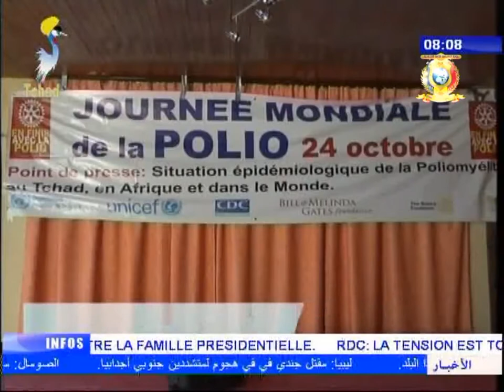INFOS TELE TCHAD DU 25 OCTOBRE 2017 - Journée mondiale de lutte contre la Polio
Titre
1) Le Rotary Club au devant du combat.